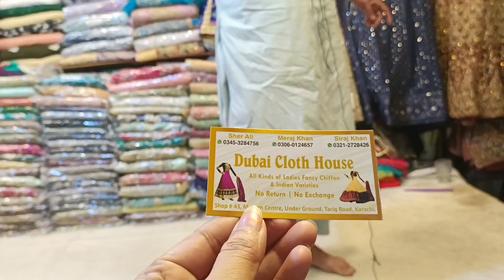Mateen Center Tariq Road Karachi/ Affordable Partyware,Fancy, Maxi, Bridal dresses | 2,500 sale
Mateen Center Tariq Road Karachi/ Affordable Partyware,Fancy, Maxi, Bridal dresses | local market

Cover Topic::
Mateen center Tariq Road Karachi
shopping in Local shop
Pakistani dresses
affordable shopping
low price shopping
heavy embroidery suits
chiffon dresses
organza suits
net embroidered suits
Bridal dresses
Partyware dresess
fancy dresses
embroidery suits
maxi designes
Shalwaar kameez suits
froks
lehnga Suits
local Mall Karachi
local market wholesale clothing
sale price
cheap shopping
online shopping

Asalalm o alaikum I visit
 Adress : Dubai Cloth House shop #43 Mateen center under Ground Tariq Road Karachi
online available
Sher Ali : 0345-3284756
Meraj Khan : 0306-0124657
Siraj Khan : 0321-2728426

Apni shop ki promotion k liye video banwana chahty hen to please contact my Instagram account 👇